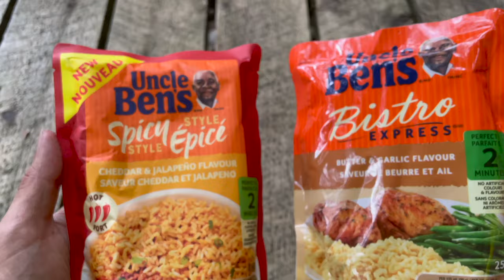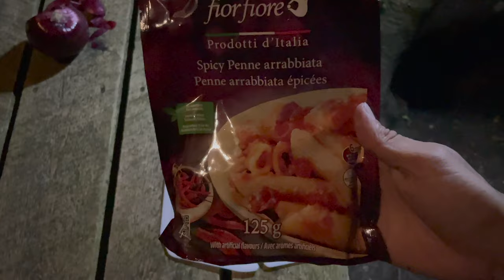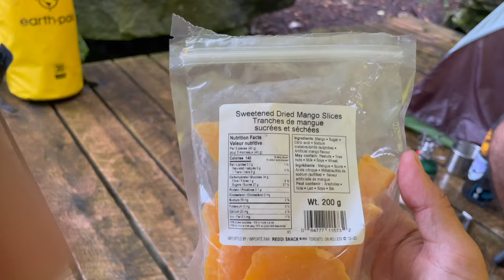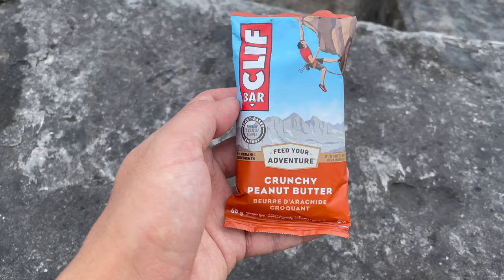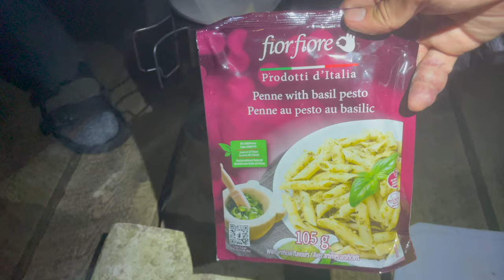3 DAYS CAMPING in RAIN & THUNDERSTORMS | Underwater Cave | Bruce Peninsula Backcountry | Stormhaven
12 episodes and 8 long months later, my brother Ali & I reunite to go on what turned out to be the most epic adventure. We kick things off at Devil's Monument where my drone slices my finger pretty badly. Shortly after we begin our 3.7km hike with 50 pounds of gear strapped to our backs. We maneuver through rocky terrain, numerous elevation accents/descents, get woken up by sounds of roaring thunder and heavy rain, hike to The Grotto, swim in a water cave, rest on top of cliffs, encounter potential bear scat, make friends with a frog, get tossed around by waves, lose my GoPro ; and as always eat delicious meals. I didn't think any trip would ever top our first time winter camping, this one has.

Camera Gear:
Camera – Iphone 12 Pro
Microphone – Iphone 12 Pro
Go Pro – Hero 8 Black
Drone – DJI Mini 2
Tripod 1
Tripod 2

Camping Gear:
Belt Knife
Cutting Board
Ferro Rod
Frying Pan
Headlamp 1
Headlamp 2
Inflatable Lantern
Multi Tool
Pocket Bellows
Portable Chair
Portable Stove
Silky Saw 1
Silky Saw 2
Sleeping Bag
Sleeping Mat
Sleeping Pad 1
Sleeping Pillow
Utility Shovel
Utility Sled
Water Bottle
Waterproof Dry Bag
Zip Ties